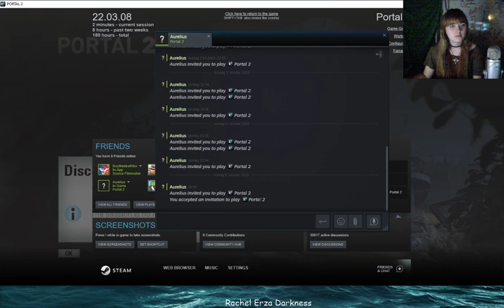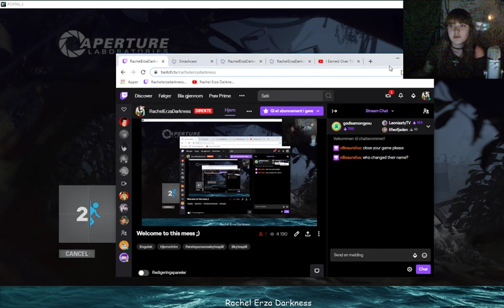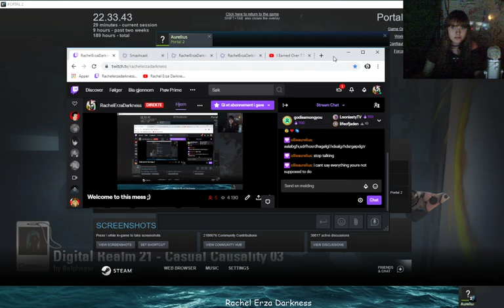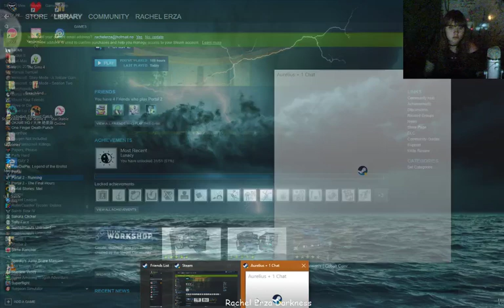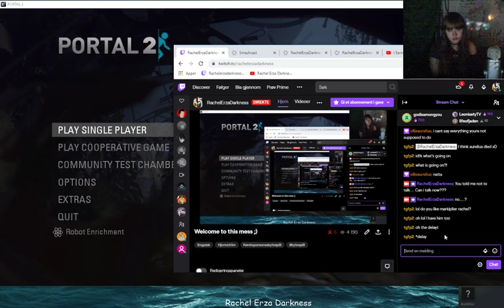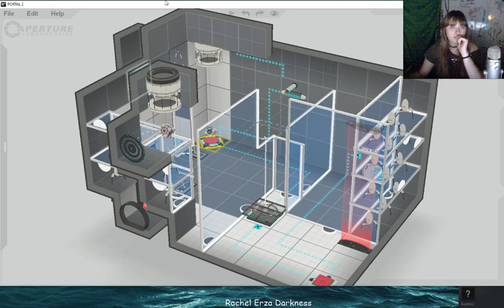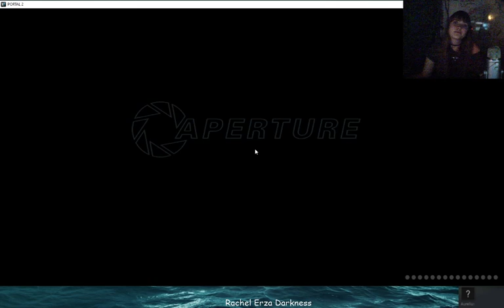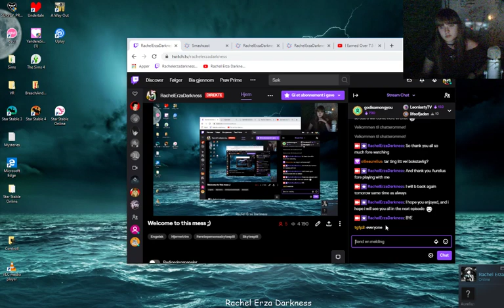Portal 2 - Co-op w Aurelius #86, trying to behave, but he still ragequitt...